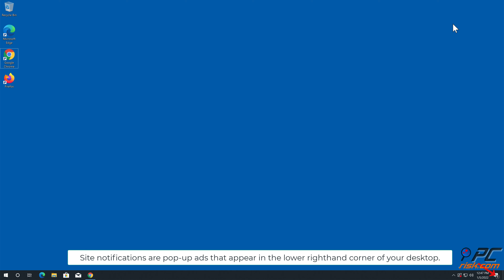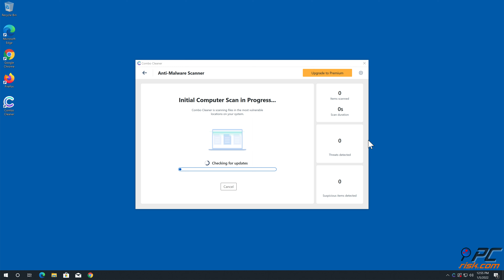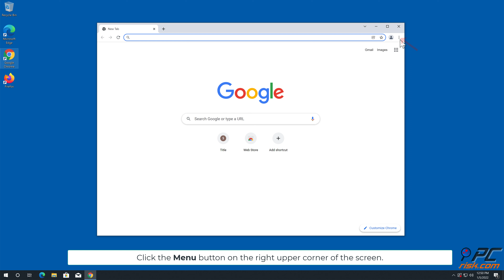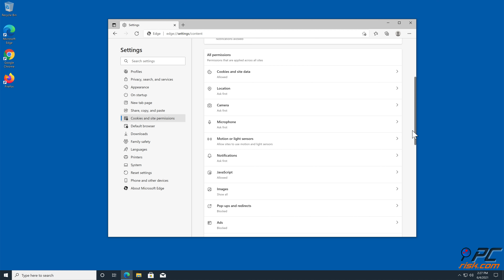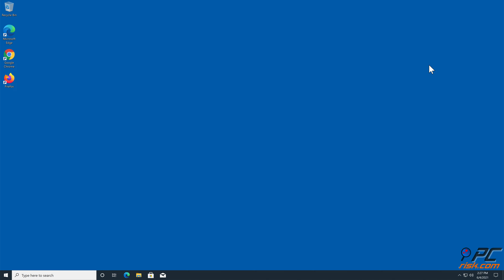sannounc.work ads - how to remove?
Video showing how to remove unwanted ads displayed by sannounc.work website.